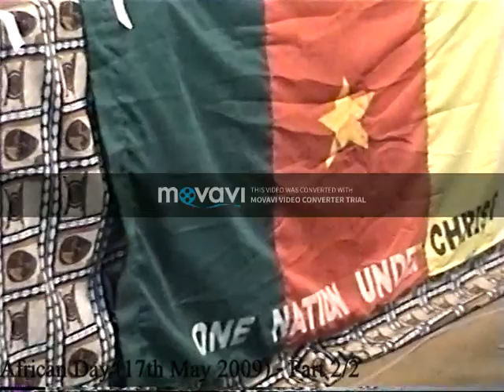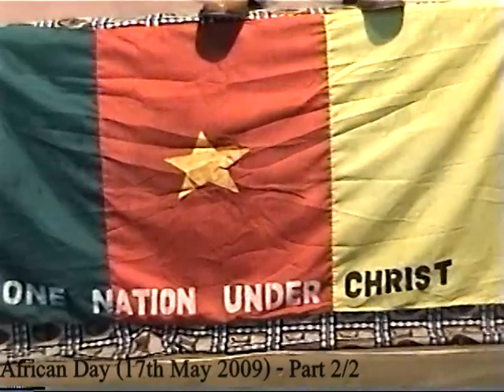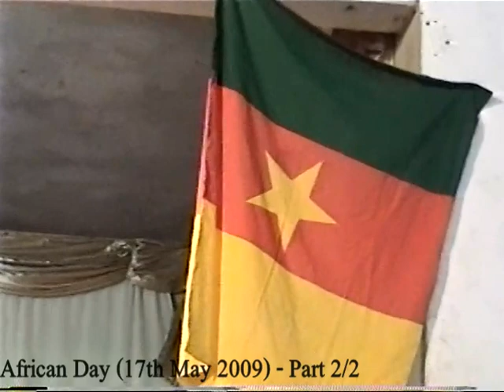No Failure Conference 2009 - Holy Spirit In Government - African Day - Moses Ayuketa